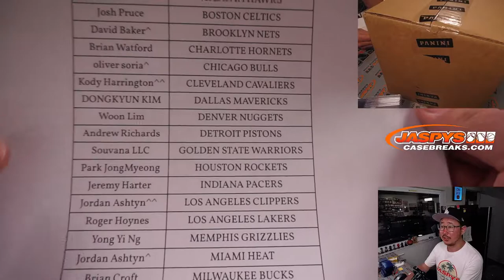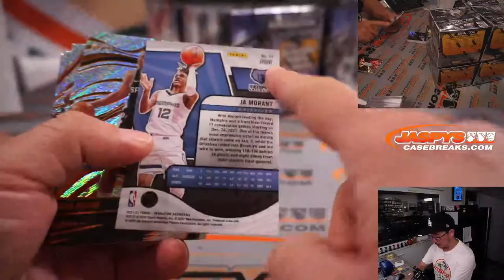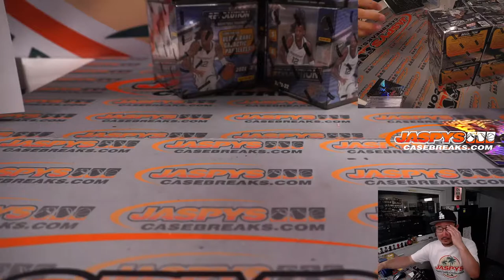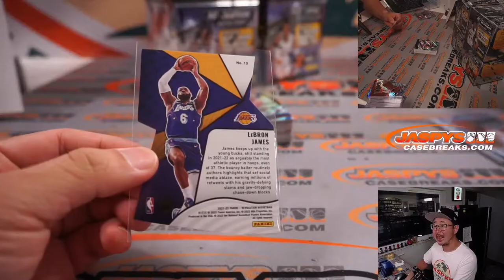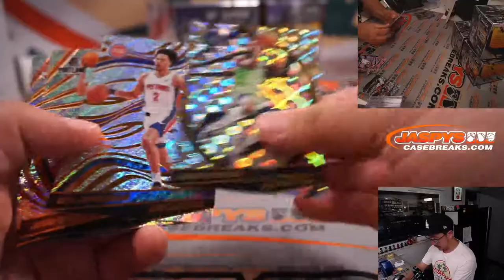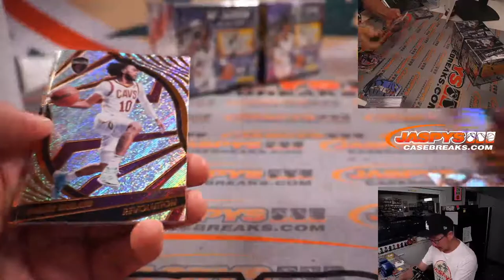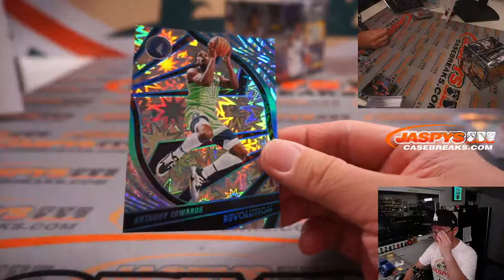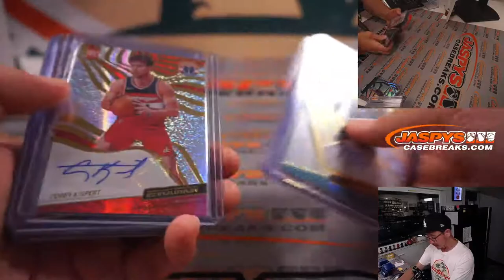W, 04.27.22 ~ 2021-22 PANINI REVOLUTION BASKETBALL 8-BOX CASE BREAK #1 *PYT*